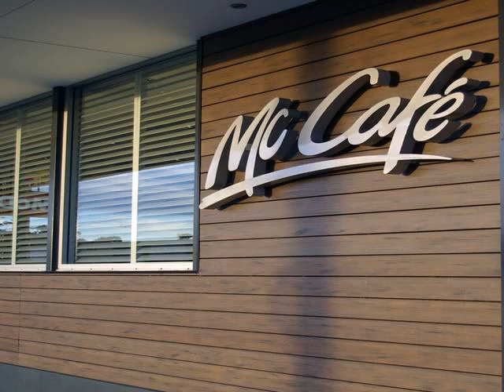roof terrace floors materials for sale in india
Wood-Plastic composites (WPC) is the rapid rise of a new type of composite material at home and abroad in recent years, the plastic and wood powder material according to a certain proportion by hot extrusion molding plate, wood plastic composite material extrusion. Mainly used in building materials, furniture, logistics, packaging and other industries.
1, the physical properties: strength, non-slip, abrasion resistance, no crack, no insects, small water absorption, anti-aging, corrosion-resistant, anti-static and UV, insulation, insulation, fire-retardant, high temperature resistant 75 ℃ and - low temperature of 40 ℃.
2, environmental performance: ecological wood, renewable, non-harmful substances formaldehyde, benzene and other released will not cause air pollution and environmental pollution can be 100% recycled and re-processing.
3, the appearance of texture: the appearance of a natural wood texture. Good dimensional stability than wood, no wood knots, will not crack, warp, deformation, the product can be made into a variety of colors.
4, processing performance: having a secondary workability of wood, such as sawing, planing, adhesive, nails or screws, various profiles standards, construction and installation quick and easy.